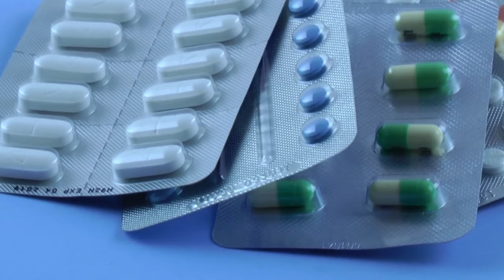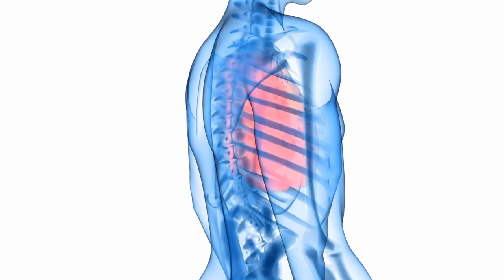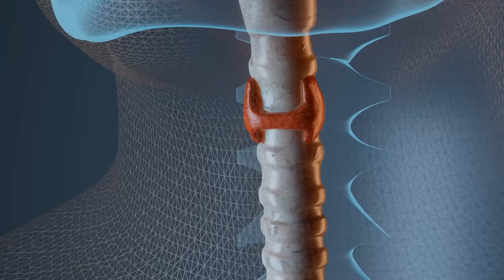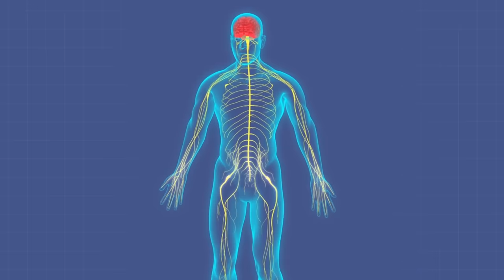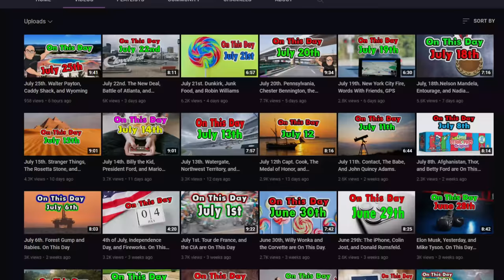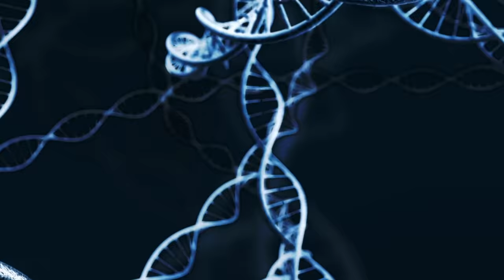10 Worst Epidemics in US History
10 Worst Epidemics in US History

Now that we are out of the pandemic let’s talk about the other times an illness has knocked the United States on its backside. And Yes COVID is still with us but it is no longer at a level that would make it a pandemic or an epidemic I believe.
Here’s the definition of an Epidemic:
An epidemic is defined as a widespread occurrence of an infectious disease in a community at a particular time.

So, the United States like most countries have had some epidemics in its history. That is what we are looking at today. The worst epidemics in US history.
  We are doing this list by dates and not like a body count or something. In the early days, they really didn’t have quality data.

  Mailing Address:   World According to Briggs
                                 20449 SW Tualatin Valley Hwy
                                 # 354